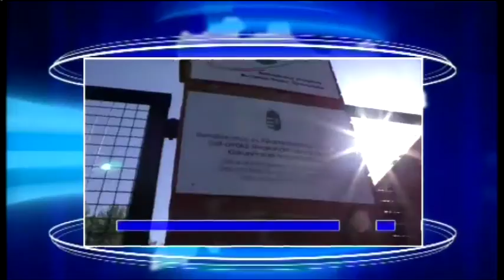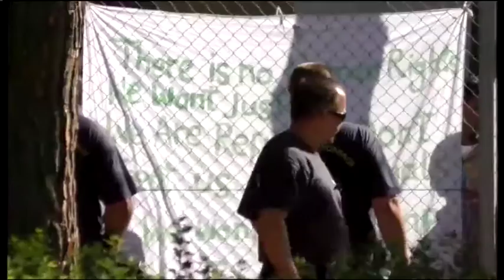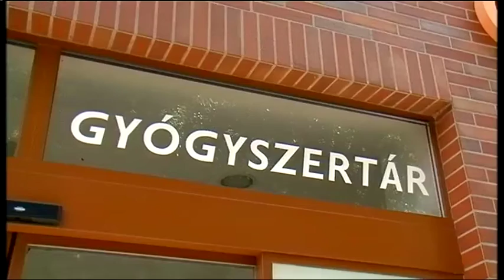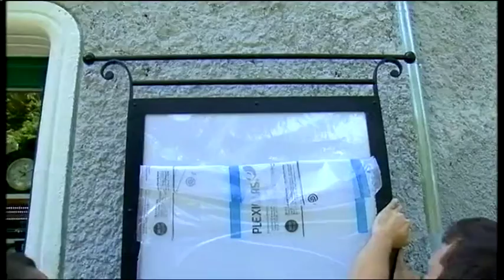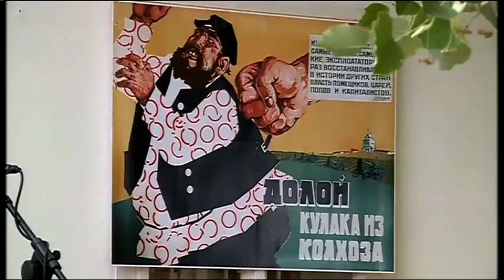Halas Tv - Híradó - 2016.06.30. (csütörtök) - Kiskunhalas